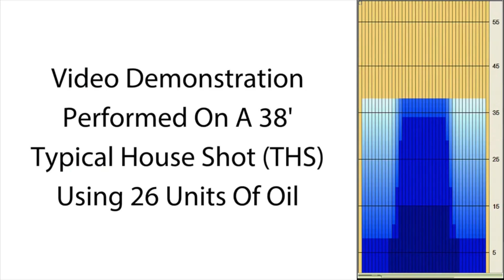bowlingball.com Roto Grip Idol Pro Bowling Ball Reaction Video Review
Check out Tony Ruocco, Mike Seymour and Kevin Kinslow go pro with the Idol Pro!

Fulfill all your bowling dreams with the Idol Pro.

The return of the Ikon symmetric core, featuring a low RG/high differential, brings even more continuation and flare than you've seen from the line previously.

The new eTrax-S19 solid reactive coverstock finished at 3000-grit sheen (polished and then scuffed with 3000) will provide traction on the lane without rolling too early. The stored energy will provide more motion in the backend that will have your opponents in awe.